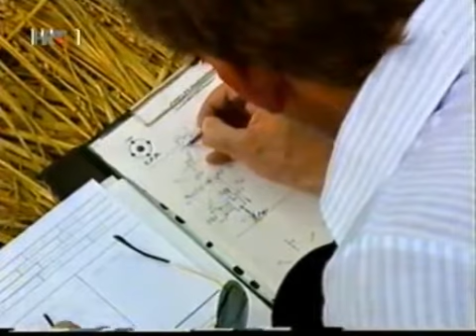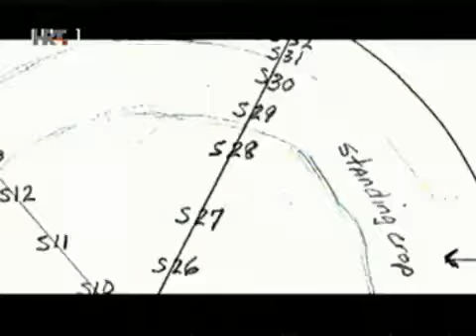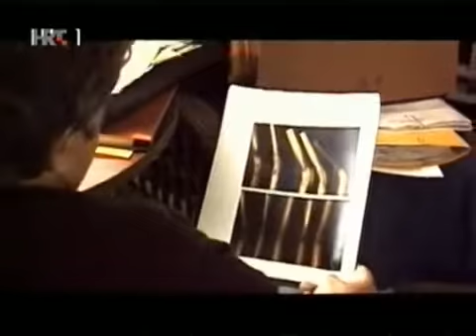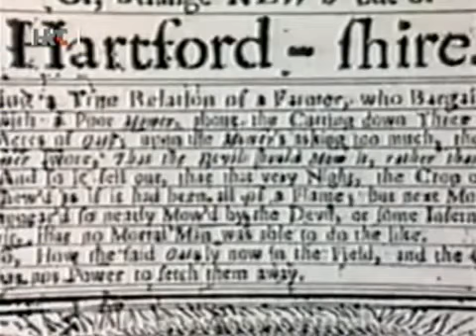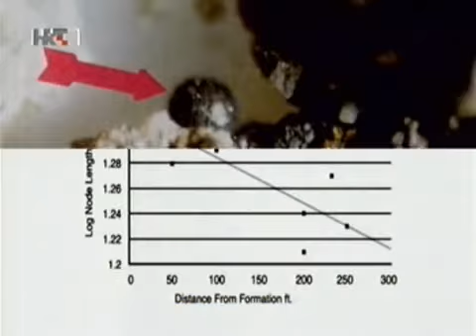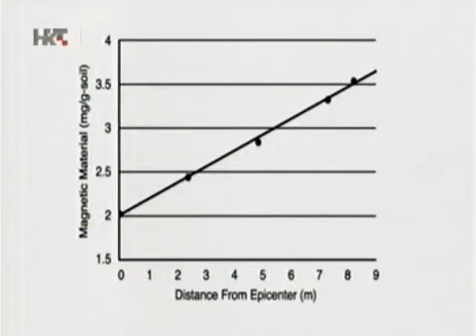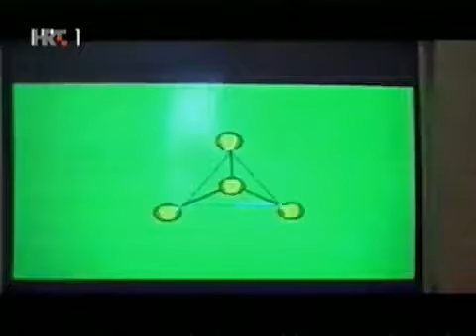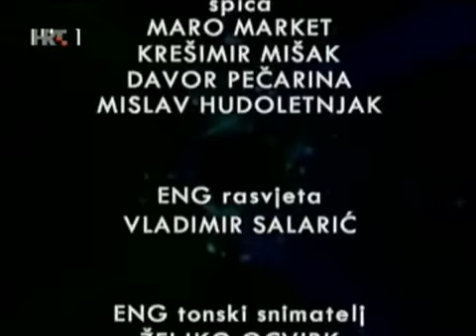Na Rubu Znanosti - Krugovi U Zitu